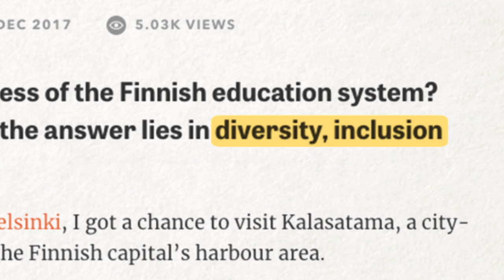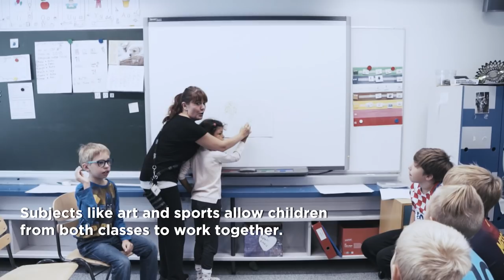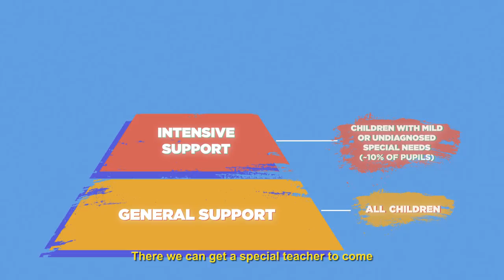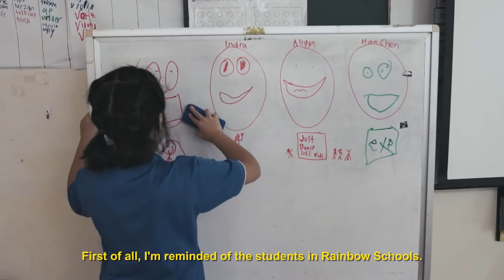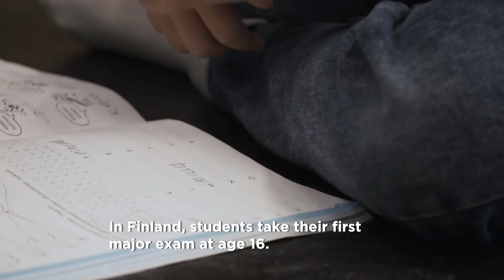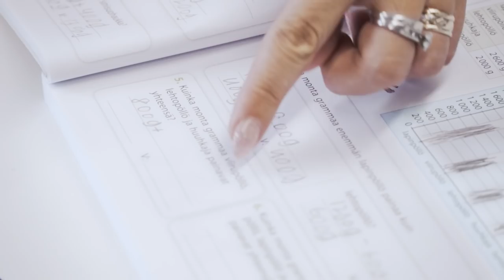HOW WE DO SCHOOL FINLAND : Ep 1 What's so Special?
How is Finland’s education system preparing children for the future? What skills are they emphasising in schools? How does a more inclusive ethos contribute to the purpose of education?

The Lien Foundation took two Singapore educators - Dr Jacqueline Chung, Academic Director at St James’ Church Kindergarten and Ms Tan Sze Wee, Executive Director at Rainbow Centre which runs three special education schools  -  to find out what Singapore can learn from them.

inclusionmatters.sg